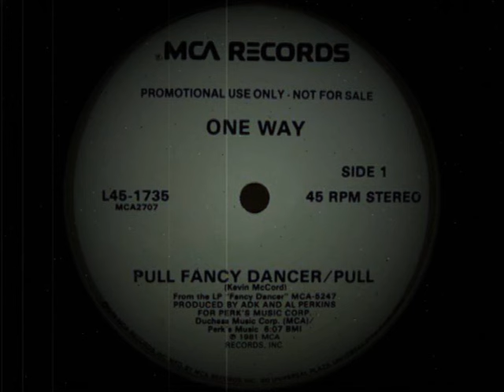One Way - Pull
One Way ‎-- Pull Fancy Dancer / Pull
Vinyl - 12" - Promo
1981

Funk